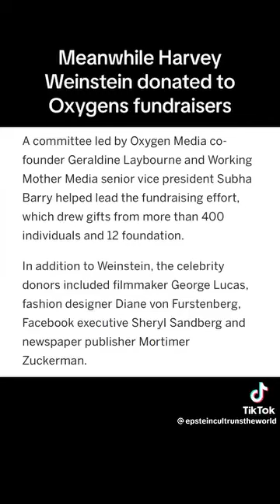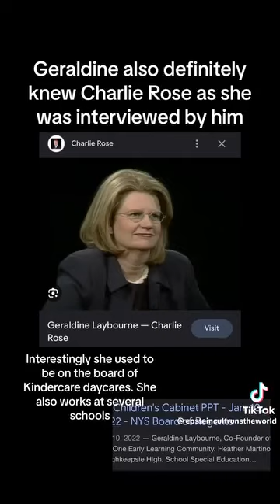Geraldine and Kit Laybourne